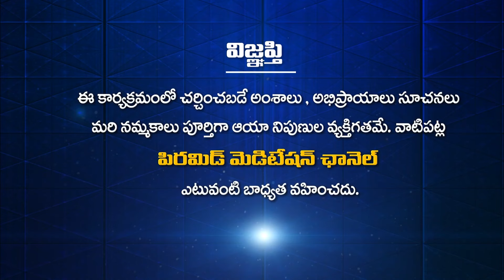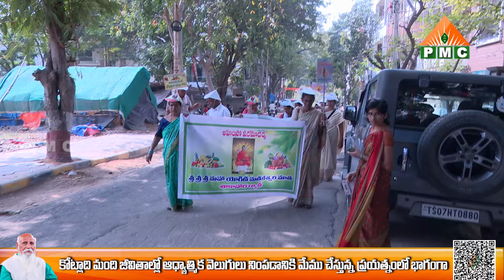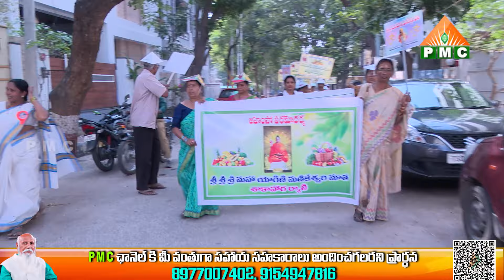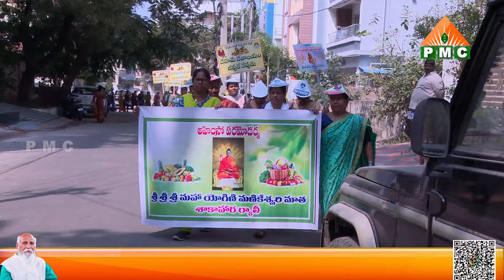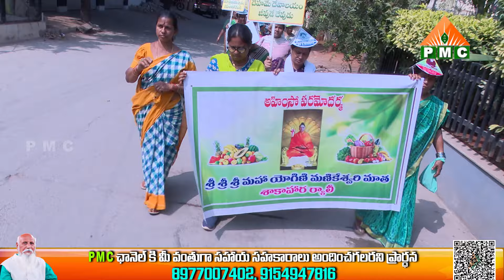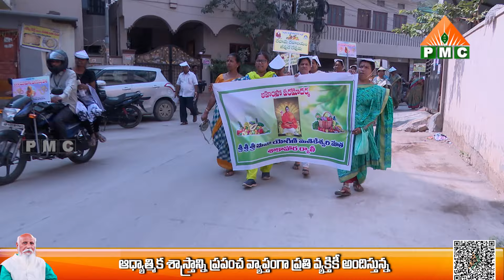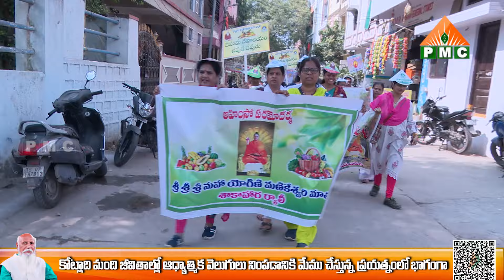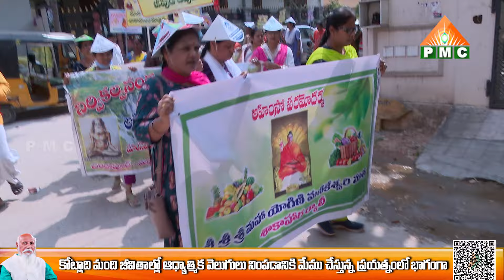Sri Sri Sri Mahayogini Manikeshwari Matha Shakahara Rally | Kharmanghat | PMC Telugu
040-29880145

YouTube PMC Telugu 24*7:
🧘‍♂️🧘‍♂️🧘‍♂️ ఈ కేబుల్ ఆపరేటర్లలో TVలో "PMC తెలుగు" చూడండి:
📺 Airtel DTH: 945
📺 Gio TV: 1115
📺 APFiber: 36
📺 Act Vizag: 78
📺 Act Nellore: 89
📺 BCN: 75
📺 TCN: 85
📺 City Cabel Network: 97
📺 SSC Digital Network: 95
📺 RAM Netcam: 199
📺 Yuvaraj Digial Network: 17
📺 Mahesh Network: 53
📺 My Digital Network: 44
📺 CPC Digital Network: 444
📺 Uddanam Grameena Cable: 52
📺 SR Digital: 24
📺 GK Digital: 34
📺 NXT Digital Network: 130